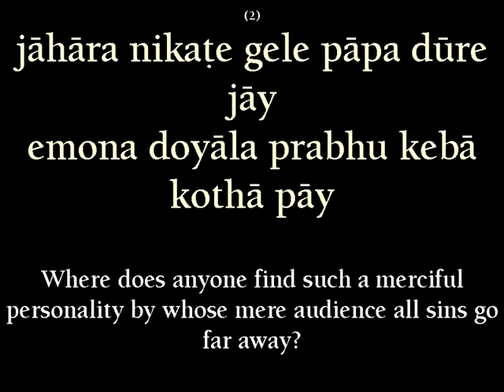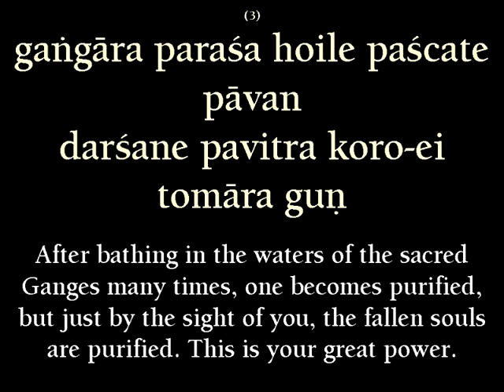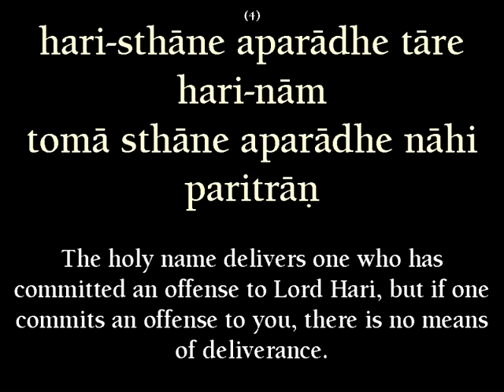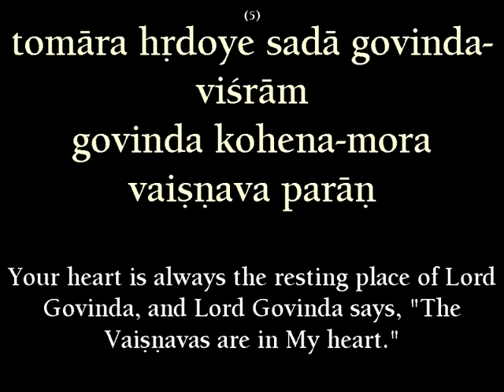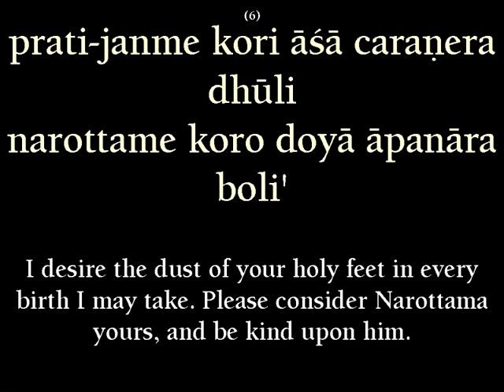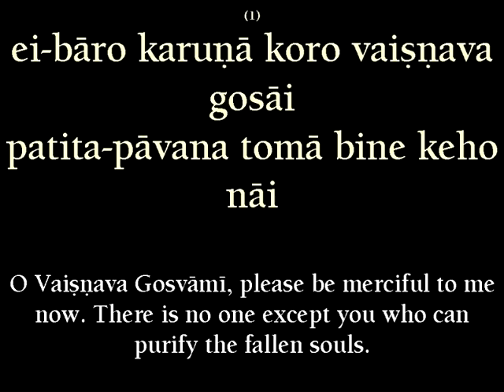ei baro karuna koro